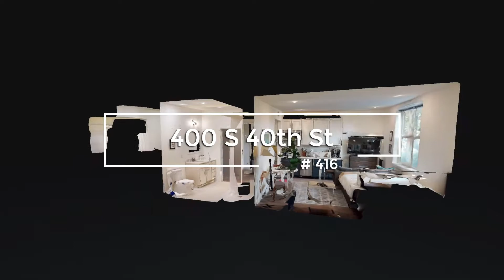Luna on Pine, Unit 416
Take a virtual tour of a studio apartment for rent in University City, Philadelphia.  Luna on Pine features studio, 1 bedroom, and 2 bedroom apartments for rent close to University of Pennsylvania.